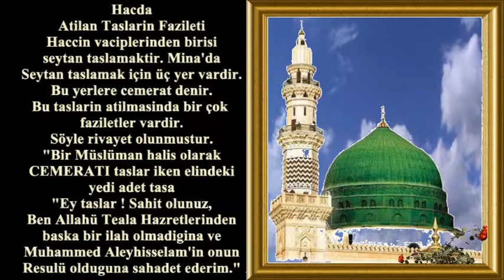Mina'da üç yerde şeytan taşlama yeri..( Cemerat )